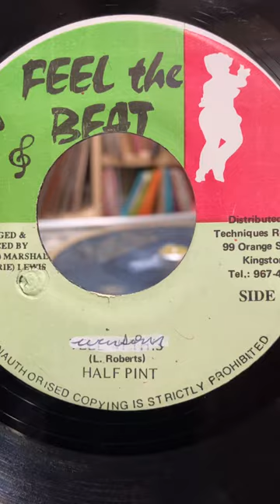Half Pint - Winsome